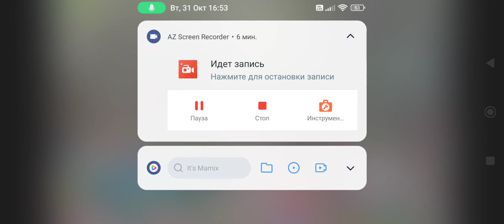Wario, Waluigi, N & Roxie Dies By Euoplocephalus After Provoking It In The Jungle